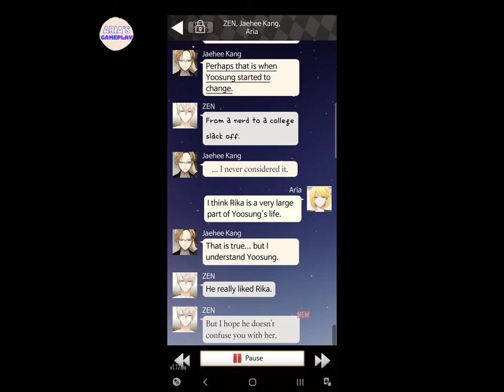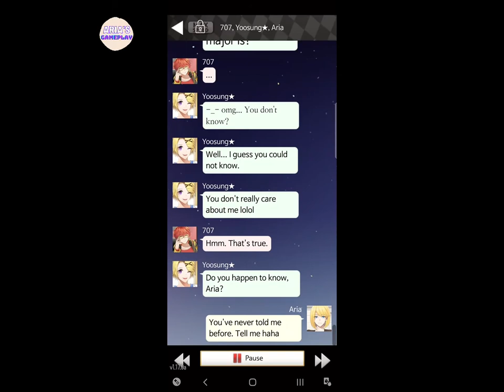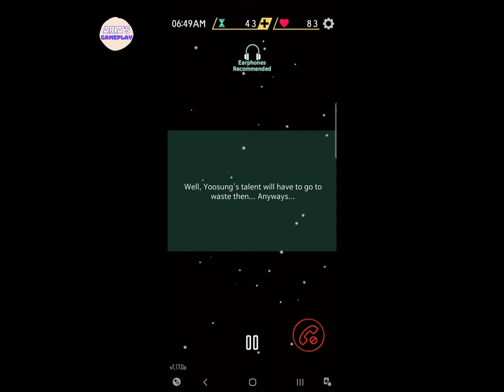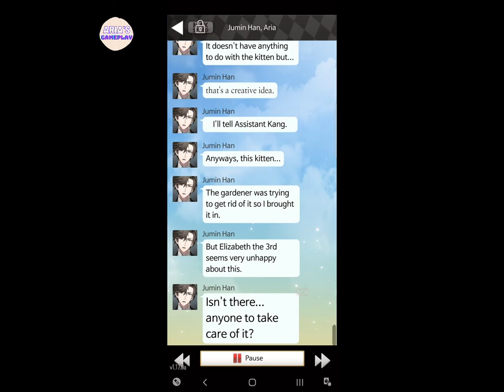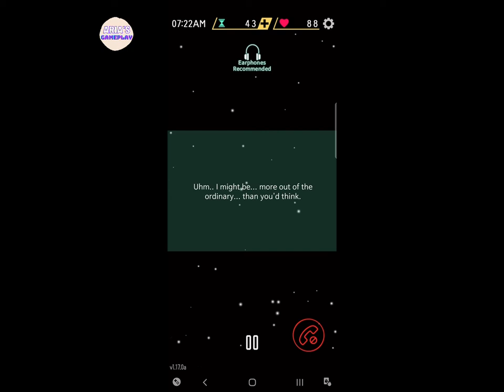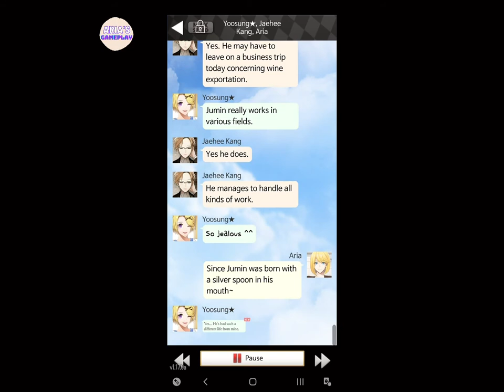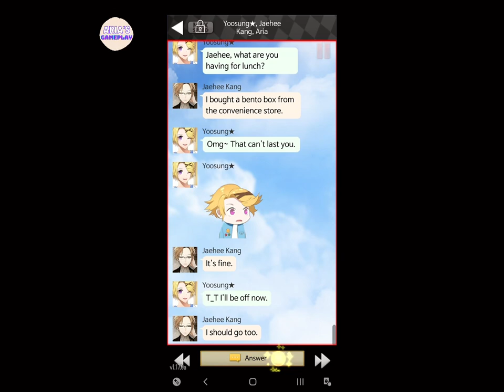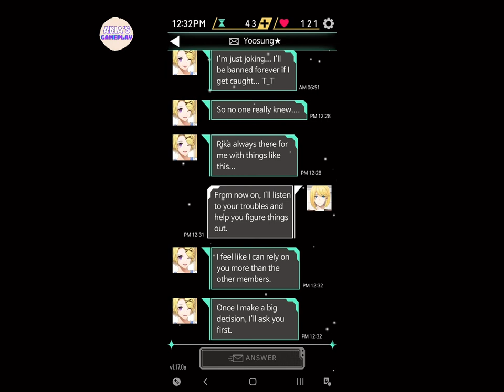Mystic Messenger - 6th Day (Part 1/2) Walkthrough [Yoosung’s Route]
Mystic Messenger is a South Korean otome game or oriented visual novel game developed by Cheritz.

If you haven't played Mystic Messenger completely, you might see something that will reveal to you the complete story of the game. So please pay attention!

Casual Story - 6th Day (Part 1/2) Walkthrough [Yoosung’s Route]
01.03 / 1.03 A.M. - Rika's relatives (with Zen and Jaehee Kang)
03.33 / 3.33 A.M. - Seven's gift (with 707 and Yoosung)
- Incoming Call from 707
- Text Messages from Jaehee Kang
- Text Messages from Yoosung
07.05 / 7.05 A.M. - Kitten (with Jumin Han)
- Incoming Call from Yoosung
09.55 / 9.55 A.M. - Who will be raising the kitten? (with Zen)
12.22 / 12.22 P.M. - Yoosung's major (with Yoosung and Jaehee Kang)
To be continued to 6th Day (Part 2/2)

Video editor using FilmForth